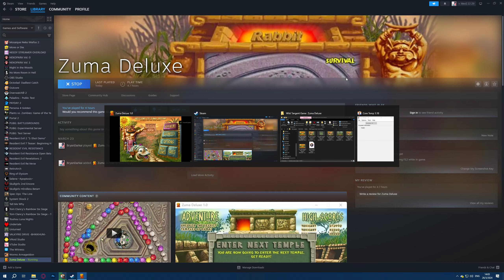Pt 8 | Zuma Deluxe [PC]